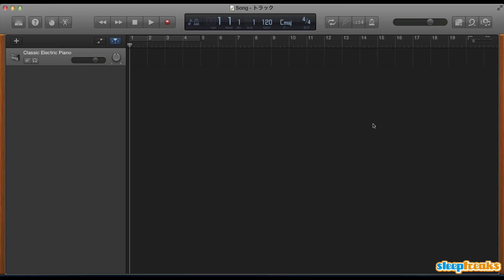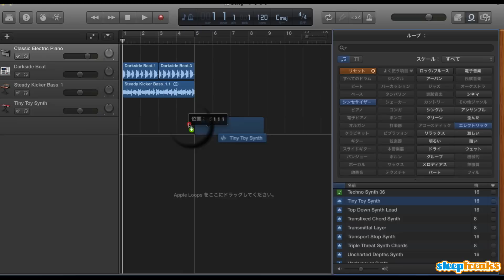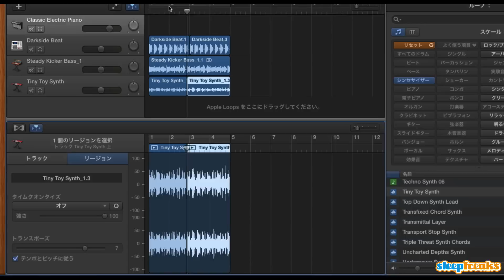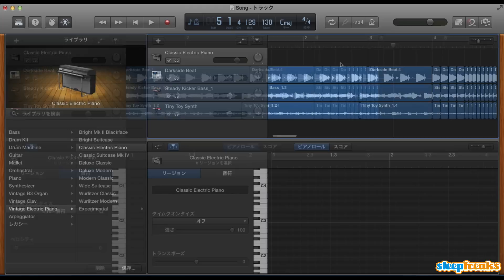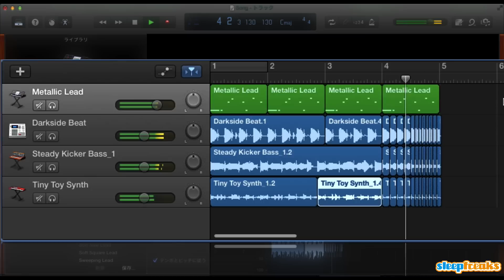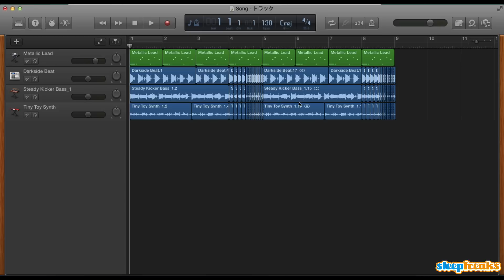GarageBandの使い方① ループの使用（Sleepfreaks DTMスクール）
第1弾はGarageBandの基本的な操作方法を紹介したいと思います。

GarageBandはフリーソフト（現在、Macを購入すれば無料で使用可能です）なので、

これからDTM、作曲を始めたいという方に参考にしていただければ幸いです。